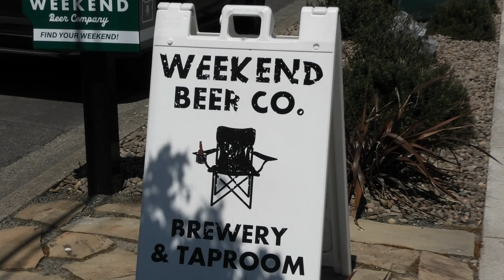Visit the Weekend Beer Company in Grants Pass, OR!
You'll Absolutely Love Grants Pass, OR.  This is the home of VideoBlvd & Dutch Bros Coffee!  The home of the Nicest People in the State!  The Home of Oregon's Only Horse Track!  The Home of Edgewater Church!  There's a lot to love about Grants Pass and You'll certainly love the climate.  You’re going to Love the food, especially all of the Mexican Food Restaurants.  You'll also love the Rogue River that runs right through the middle of it all.  Make sure to shop local and visit Grants Pass soon so that you can experience this beautiful place in person :-)

VideoBlvd is the Weekly Showcase, Powered by the Locals!

Together, we’re producing the Greatest Show Online every week at VideoBlvd.com

Watch, Post & Shop Local!